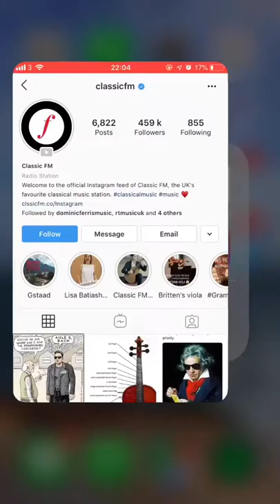Dominic Ferris - ClassicFM live requests from Steinway Hall London